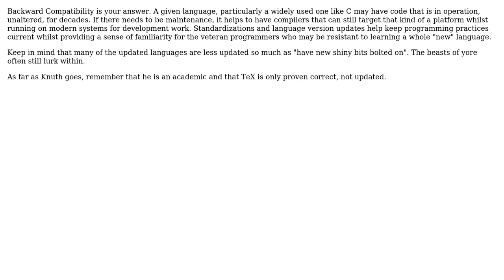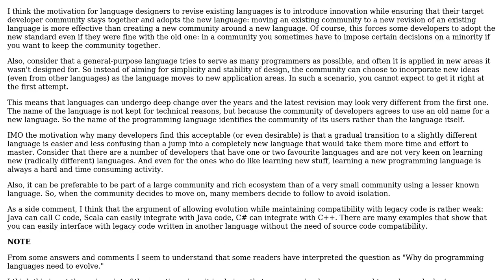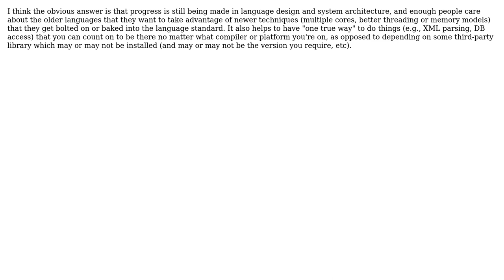Software Engineering: Why do old programming languages continue to be revised? (4 Solutions!!)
Software Engineering: Why do old programming languages continue to be revised?